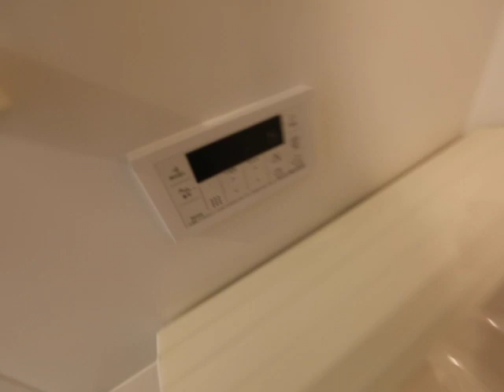フェアモント千代田 502号室 内装動画